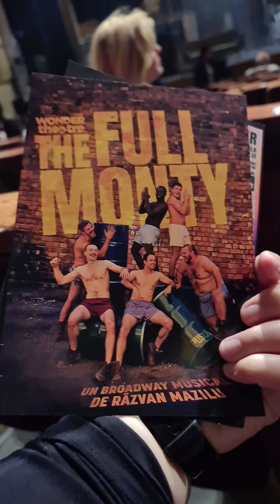Full Monty (Goi puscă) musical de Razvan Mazilu